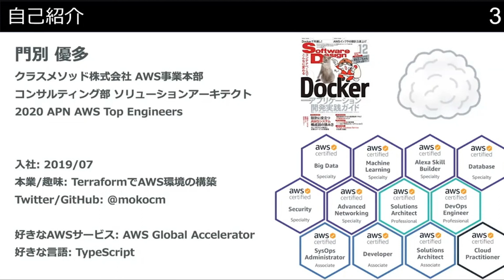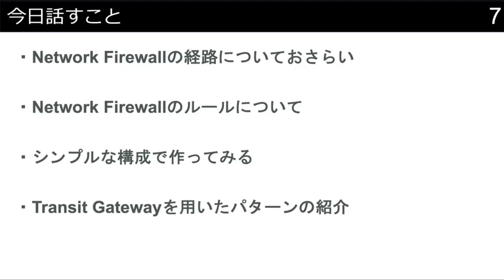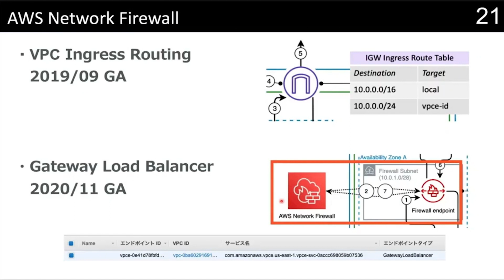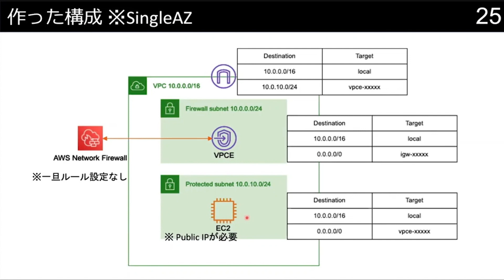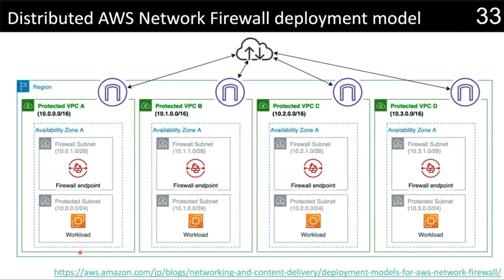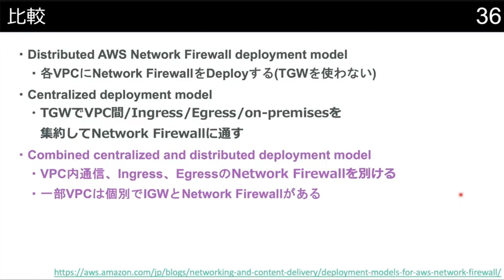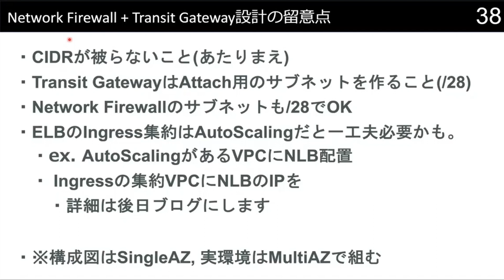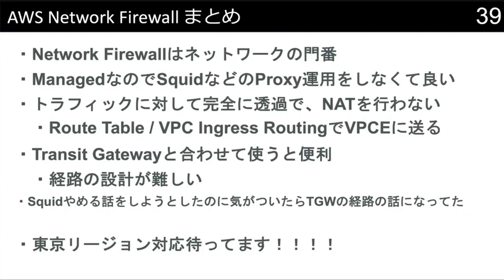AWS Network FirewallでSquidを滅ぼそうとしたらAWS Transit Gatewayがムズすぎた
マネージドなNetwork FirewallとしてAWS Network Firewallを紹介します。Amazon VPCのネットワークを数クリックの操作で保護できるサービスです。

この動画は、2021年2月5日に開催した「re:Growth 2020 Online インフラ特別号〜AWS re:Invent 振り返り勉強会〜 」の録画です。

re:Growthは、2020年12月にオンライン開催されたAWS最大級のカンファレンスイベント「AWS re:Invent 2020」の速報・復習・まとめについて解説するイベントです。12月18日には「AWS re:Inventから見えるAWSの未来」をテーマに、re:Inventで発表されたAWS最新情報を網羅的にご紹介しました。

「インフラ特別号」では、特にアップデートや新機能発表の多かったAmazon EC2、AWS Nitro System、AWS Systems Manager、Amazon RDSなどのインフラサービスにテーマを絞って振り返りを行いました。

※Zoomでの配信に変更※ re:Growth 2020 Online インフラ特別号〜AWS re:Invent 振り返り勉強会〜

■目次
00:08 Network FirewallでSquidを滅ぼそうとしたらTransit Gatewayがムズすぎた
00:15 登壇者・門別優多 自己紹介
00:40 AWS Network Firewallとは
01:51 目次
02:07 Network Firewallの経路
04:15 Network Firewallで設定できるルール
05:31 シンプルな構成で作ってみる
07:25 AWS Transit Gatewayを用いたパターンではどうなる？
14:03 まとめ

■発表資料、レポートブログはこちら
AWS Network FirewallとTransit Gatewayを合わせて使う

クラスメソッド株式会社
AWS事業本部コンサルティング部
門別優多